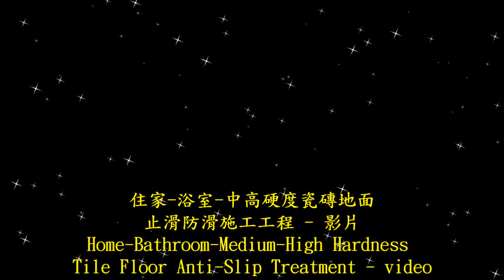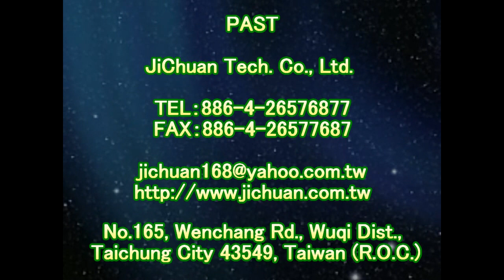P.A.S.T 1478 Home Bathroom Medium High Hardness Tile Floor Anti Slip Construction Engineering